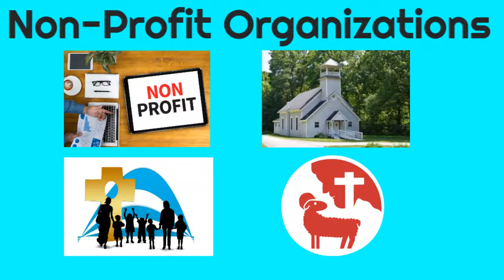CRM NPO BIZ